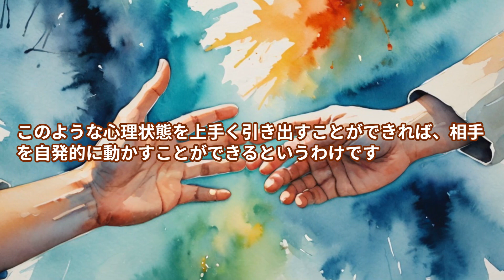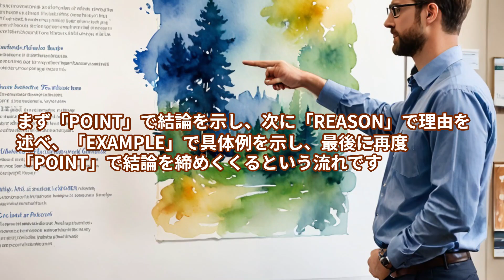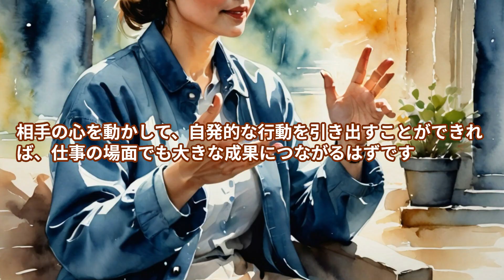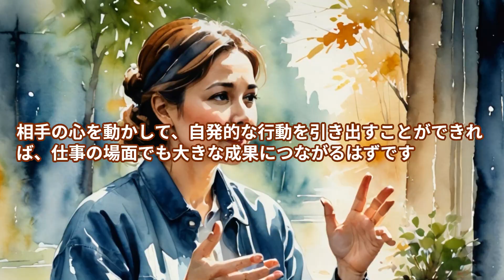【本の３分解説】 相手に「やりたい！」「欲しい！」「挑戦したい！」と思わせる ムズムズ仕事術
成功するかどうかは関係者の気持ち次第で、大きく変わります。商談であれば取引先、業務であれば上司、同僚、部下などが、一緒に仕事をしたいと思うような状況や気持ちを作り出すことが重要です。相手を魅了し、共に働きたいと思わせる方法を使うことで、物事は円滑に進み、楽しくなります。

詳細はこちらで